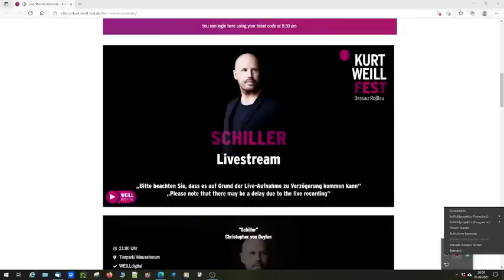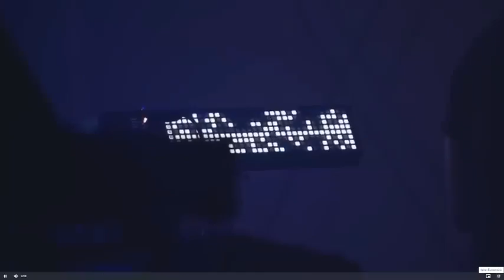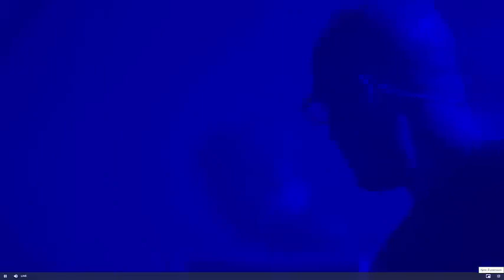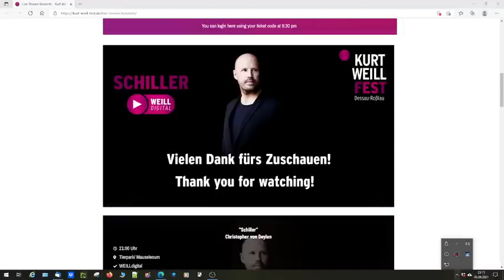Reupload - SCHILLER LIVE in Dessau - Kurt Weill Fest 2021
Hallo ihr Lieben, dieses Musikvideo zeigt eine Aufführung von "Schiller", der zu Unrecht Teilweise als DJ bezeichnet wird! Nein, dem ist nicht so, "Schiller" ist ein DJ, an den Synthezizern, aber er braucht auch Gitarren für die "Seelen-Musik", also ist es eine Band-Formation aus drei Musikern, die moderne Musik auch für die Seele machen. Aus diesem Grund stellen wir Euch hier den Livestream aus Dessau ein, einfach um einmal aus dem ganzen Wahnsinn, der hier abgeht raus zu kommen und wieder Ruhe und Frieden in Euch zu finden!  Es handelt sich hier um ein sogenanntes REupload, eines Konzertes, das im September 2021 ohne den Maskenwahn stattfinden konnte, denn die Dessauer haben sich das nicht gefallen lassen!! Und Ihr seht, es hat funktioniert!! That`s Ambient for Your Soul!!